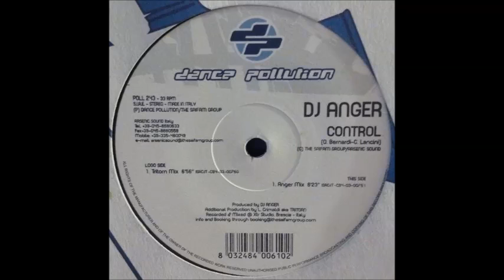DJ Anger - Control (Tritorn Mix)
POLL 243
All Copyrights reserved to : Dance Pollution Records Italy